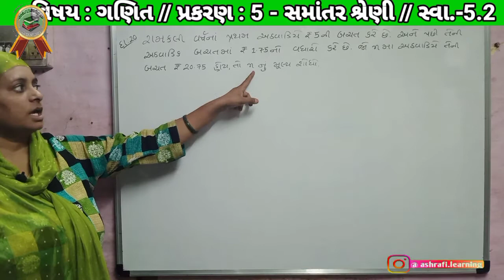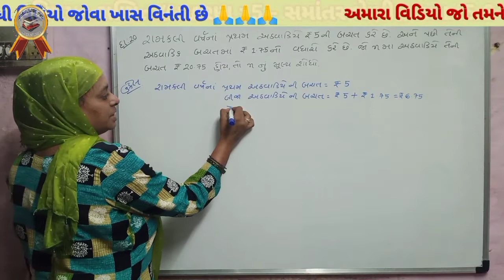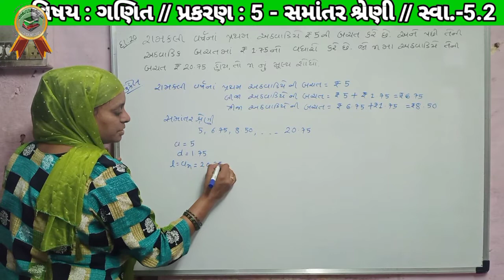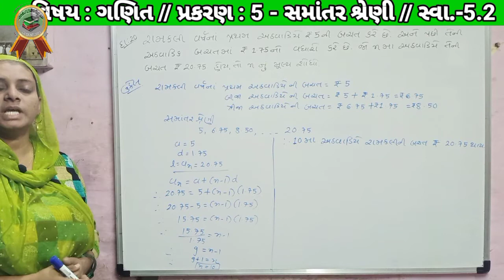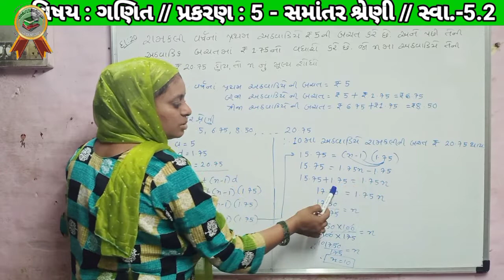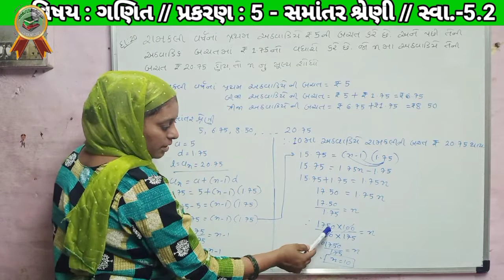Samantar shreni // Arithmetic Progression // Swadhyay 5.2 // Maths std 10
Samantar Shreni Arithmetic Progression Swadhyay 5.2 Maths std 10 Maths in gujarati gseb syllabus NCERT